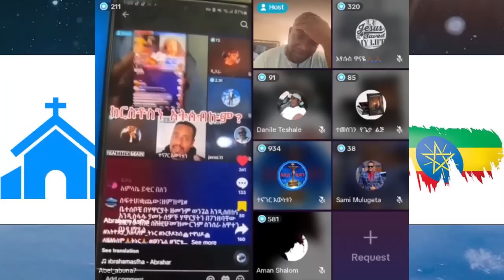እናትሽ አለምን ትዞራለች ተብላ እናቷ እጇ ላይ ሞተች | eyu chufa | abel abuna | ተናገር እውነቱን | ermias abebe | faithline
mezmur protestant
 chiristian ethiopia
ክርስቲያን ኢትዮጵያ
 marcil tv
 Ethiopian Prophet's
Yonatan Aklilu
 presence tv
cj tv
 ኢትዮጵያ
gospel songs
 fana tv
kana tv
 kefa mideksa
 ashu winner
 vot media
 Eyu Chufa
 Ethiopia
movie
አማርኛ ፊልም
ዮናታን አክሊሉ
zehabesha
መልካም ወጣት
chiristian funny
Ebenezer Tadesse
Teddy Tadesse
Dawit Getachew
EBC
Fana Television
Zehabesha Official
Balageru Tv
Hope Music Ethiopia
Sodere TV
HONEST PICTURES
 Teddy Tadesse
Meskerem Getu
EBC
Fana Television
 MARSIL TV WORLDWIDE
 YENETA TUBE
 ZEHABESHA OFFICIAL
 ABEL BIRHANU
 DONKEY TUBE
EBS
 MIKO MIKEE
ABIY AHMED
PRESENCE TV WORLDWIDE
ANDAFTA
KANA TELEVISION
 EBC
FANA TELEVISION
ASHU WINNER PRESENCE TV CHANNEL
 DAWIT MOLALIGN
PHROPHETESS BIRTIKUAN
ንብይ ብርቲኳን
ነብይት ብርትኳን
 ETHIOPIA
 RAKEB ALEMAYEWU
ARTS TV WORLDE
ASHAM TUBE
 MARSIL TV WORLDWIDE
YENETA TUBE
 ZEHABESHA OFFICIAL
ABEL BIRHANU
 DONKEY TUBE
EBS
MIKO MIKEE
Tekeste Getnet
Awtaru Kebede
 Amharic Gospel Song
Wongel
 Gospel
 Amharic Mezmur
Ephrem Alemu
Yoseph Ayalew
Kefa Mideksa
 lily tilahun
Mesfin Gutu
Tesfaye Gabiso
 Hana tekle
 Jossy Kassa
Samuel Tesfamicheal
Yosef Bekele
 Tesfaye Chala
Temesgen Markos
Addisalem Assefa
 Azeb Hailu
 Mihiret Etafa
Tekeste Getnet
 Awtaru Kebede
Amharic Gospel Song
 Wongel
ETHIOPIAN PROPHET'S
 Guramayle ጉራማይሌ ዜና
EthioInfo
Mehreteab Asefa